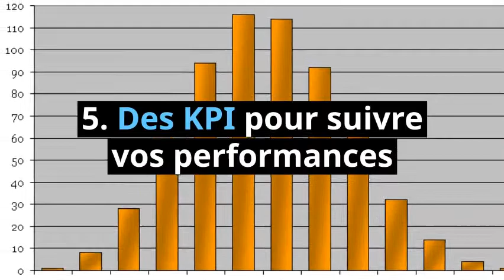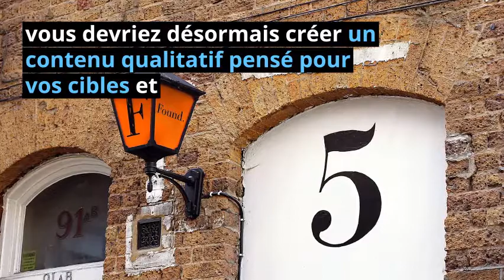Les 5 piliers de la stratégie de contenus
Avoir une stratégie de contenus efficace, c'est indispensable en référencement naturel. Mais cela l'est tout autant pour la stratégie webmarketing et l'image de marque.

Découvrez les 5 piliers indispensables pour avoir une meilleure stratégie de contenus

Par SeoMix, l'agence experte du référencement naturel et de WordPress, et par Hélène Guihéneuf, éditrice de contenus, directrice de clientèle web et social média manager.